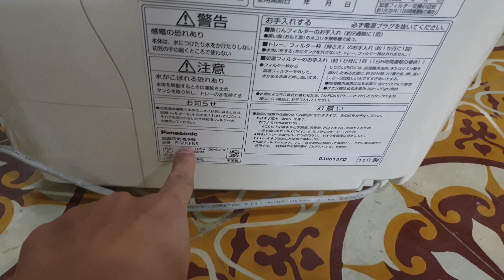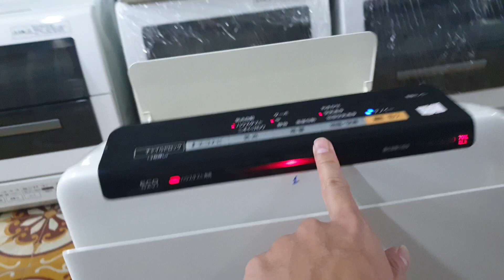0989897559- Máy lọc không khí Panasonic F-VXF65 hàng khá hiếm mùa dịch